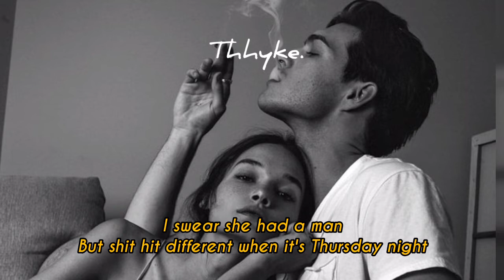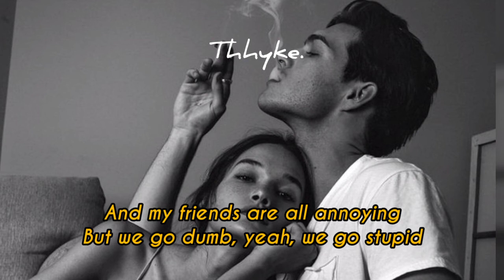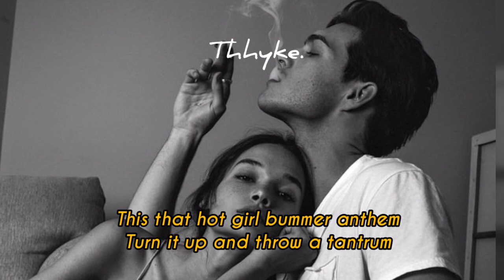blackbear - Hot girl bummer (slowed & reverb) [with lyrics]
slowed and reverb version of "Hot girl bummer" by blackbear